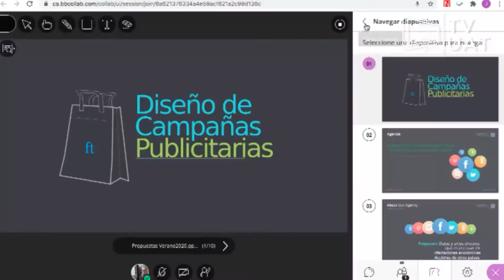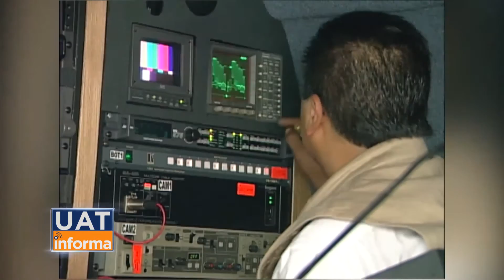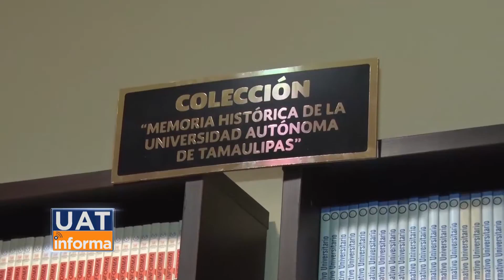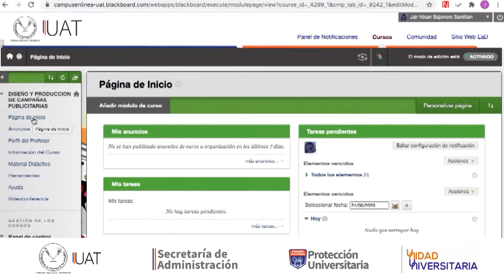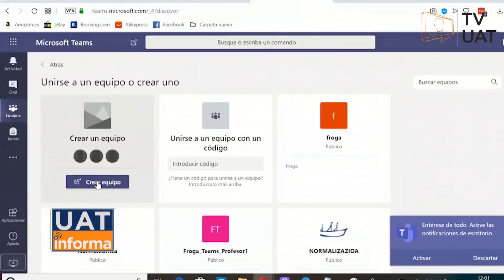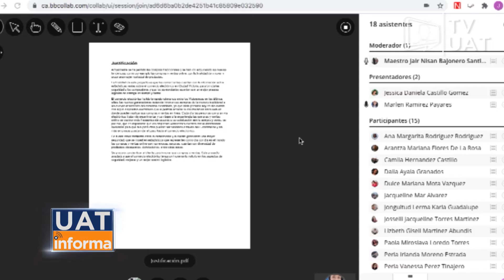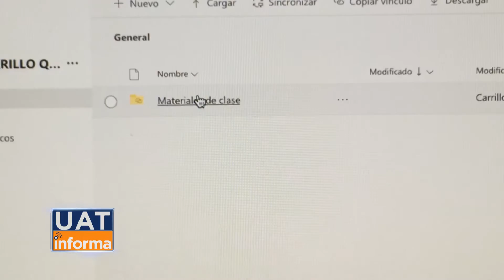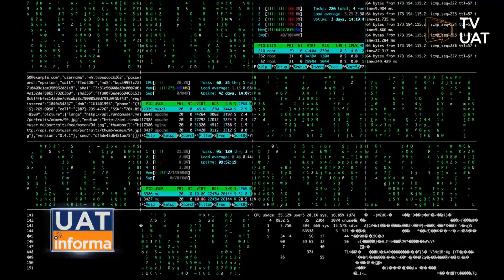TVUAT | NOTICIAS: UAT Informa 1111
Bienvenidos a una edición más en este espacio de la Universidad Autónoma de Tamaulipas, a través de la Dirección de Televisión Universitaria.

- Tv UAT cumple 33 años.

- Las clases en línea, alternativa académica.

- Tenemos también cápsulas de ciencia para niños.